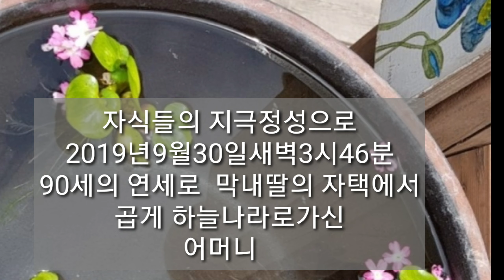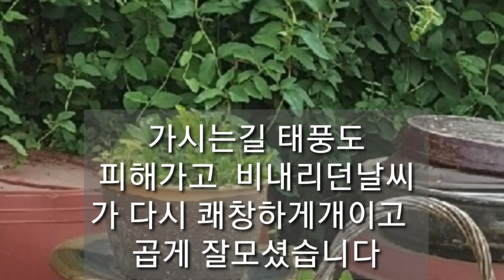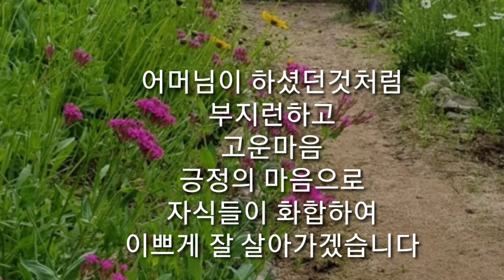꽃잎편지/아름다운인생